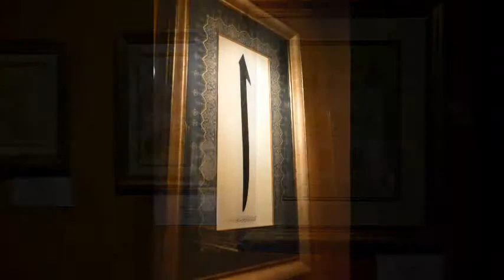“MOR KAFTANLA BİLMEK İSTEYEN YOLA ÇIKAR ” Resim Sergisinden Geleneksel Eserler Bölümünden Kesitler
“ MOR KAFTANLA BİLMEK İSTEYEN YOLA ÇIKAR ”
Çağdaş ve Geleneksel Karma Resim Sergisi Açıldı.

Son dönemde seçkin sanat projelerine ortak imza atan Piece of ART PR&Gallery ile Mor Kaftan Sanat Galerisi; çağdaş ve geleneksel sanatın önde gelen sanatçılarının eserlerinden oluşan karma resim sergisini sanatseverlerle buluşturdu.
 21 Şubat 2017 günü saat: 16:00 ’da gerçekleştirilen açılış kokteyline sanatçıların yanı sıra çok kalabalık bir sanatsever izleyicisi katıldı. Cemal Reşit Rey Konser Fuaye Alanlarında sanatseverlerin beğenisine ;  20 çağdaş, 16 geleneksel toplam 36 sanatçının, 130 eseri sunuldu.
Serginin küratörlüğünü yapan Mor Kaftan Sanat Galerisi ile Piece of ART PR&Gallery’nin yöneticileri sergi hakkındaki görüşlerini şu şekilde aktardılar. :
“ Bu sezon Mor Kaftan ve Piece of Art olarak; fark yaratan, kalite ve seçkin projeleri sanatseverlerle buluşturduk. “MOR KAFTANLA BİLMEK İSTEYEN YOLA ÇIKAR” isimli karma resim sergisinde; eserleriyle projemizi onurlandıran değerli hocalarımızı ve sanatçılarımızı, sanatseverlerle buluşturma ayrıcalığına sahip olmaktan gurur duyuyoruz. Çağdaş ve geleneksel resim sanatının çok değerli hocalarının eserlerinin yer aldığı sergide, sanatsever dostlarımızı ağırlamaktan keyif aldık. 01 Mart 2017’ye kadar bu sıra dışı sergi sanatseverlerin ziyaretine açıktır. ”
01 Mart 2017 tarihine kadar Cemal Reşit Rey Konser Fuaye alanında sergi ziyaret edilebilir.

Cemal Reşit Rey Konser Fuaye Alanları
Harbiye Mah. Dar’ül Bedayi Cad. No.:6  Şişli- İstanbul